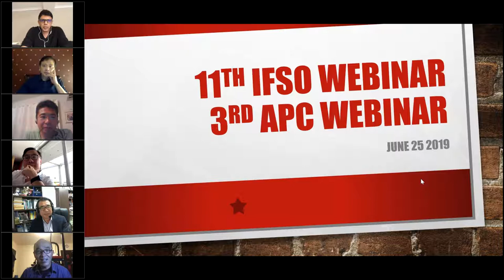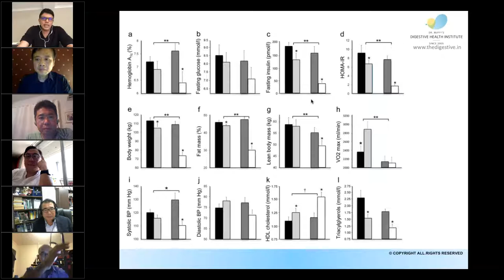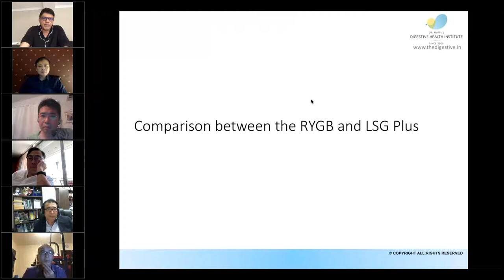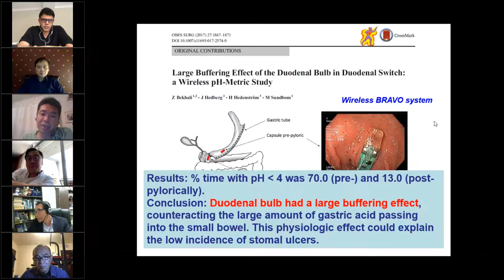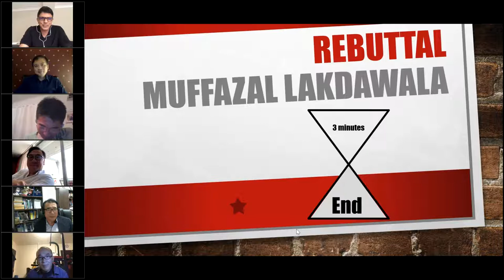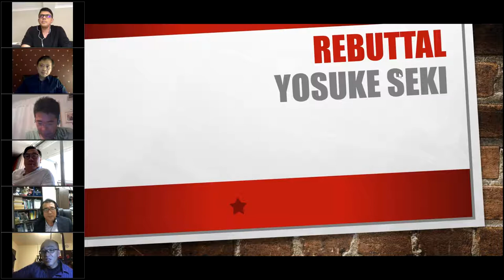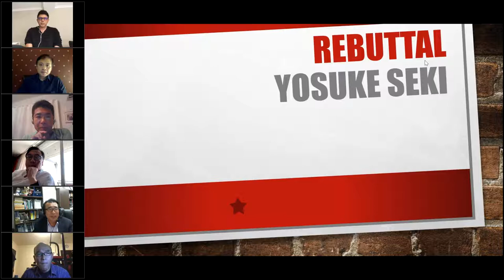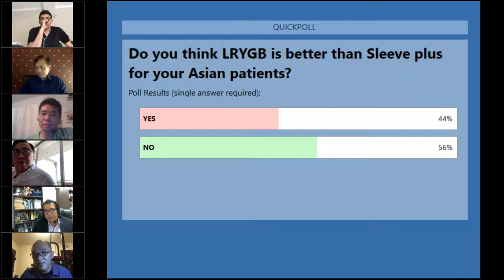XI IFSO III IFSO APC WEBINAR